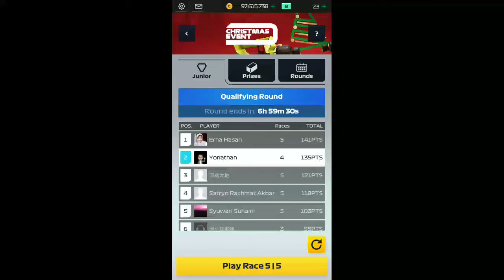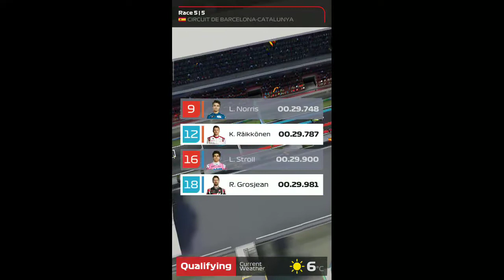F1 Manager | It's Christmast Day Q5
Happy Christmas Day. This F1 Manager is about the F1 Manager Christmas event.

Game : F1 Manager